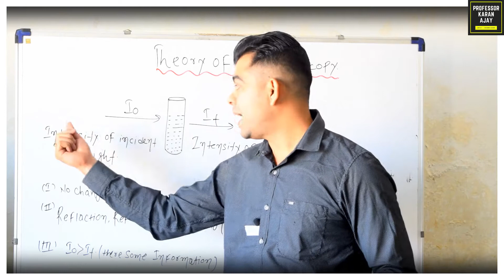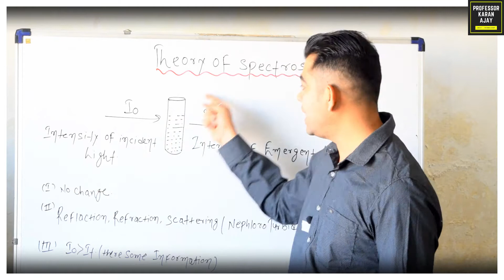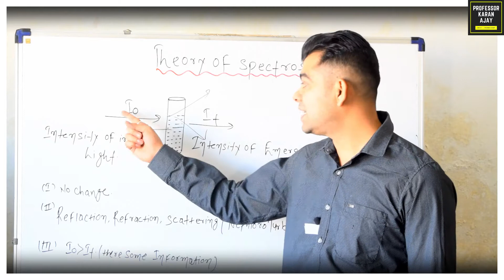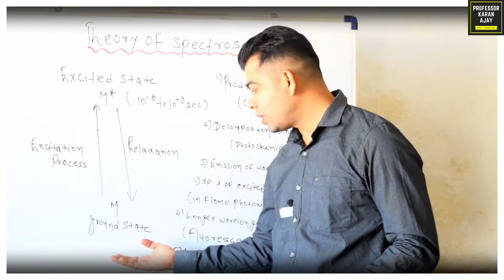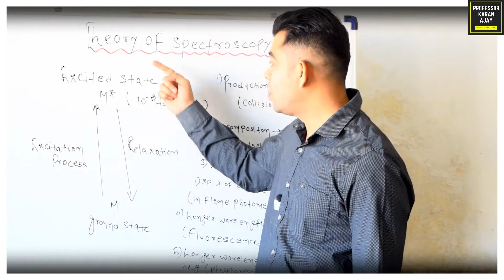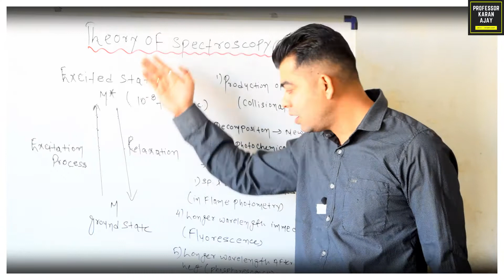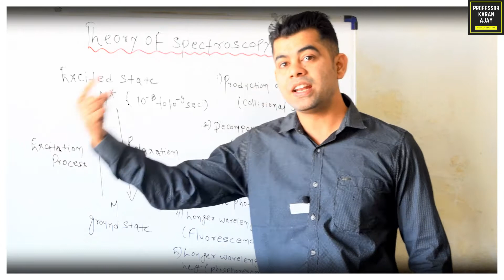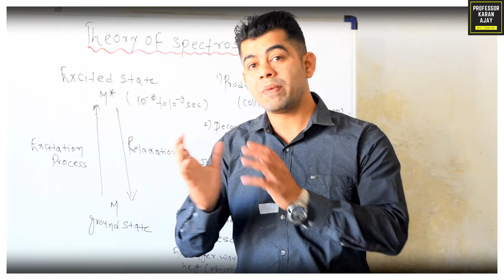THEORY OF SPECTROSCOPY IN HINDI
B.R. NAHATA COLLEGE OF PHARMACY
NEAR KRISHI UPAJ MANDI, NEEMUCH MHOW- ROAD,